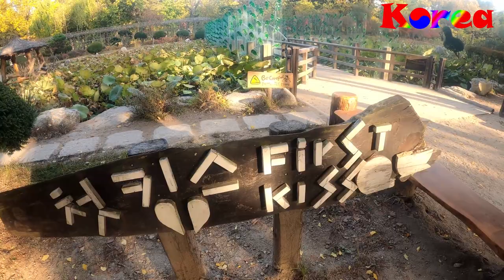korea nami island automn season (2020년 남이섬)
This channel will be available with music as a tourist destination and seasonal theme, mainly in Seoul, korea and seoul. Thank you for your participation and subscription.

This video was taken by myself.

This movie is nami island
very beautiful place  4 seasons
Now is automn season. many maple trees and very colorful

It takes about two hours from Seoul to Nami Island.

editer : Davinchi resolve